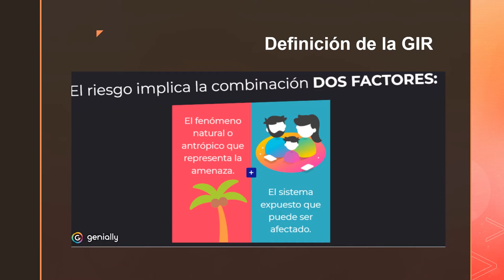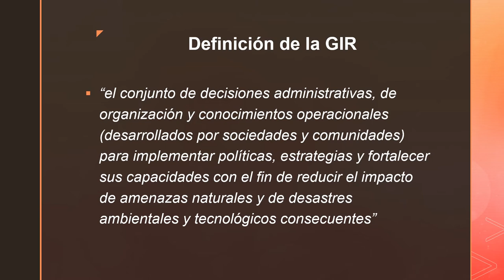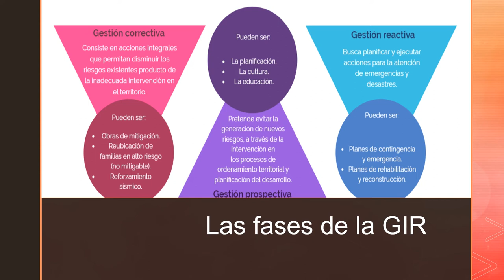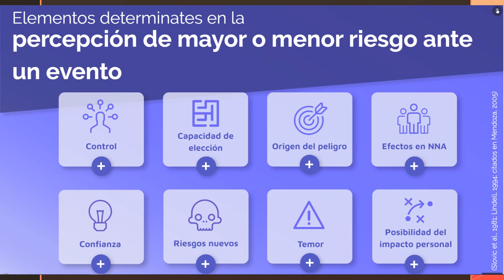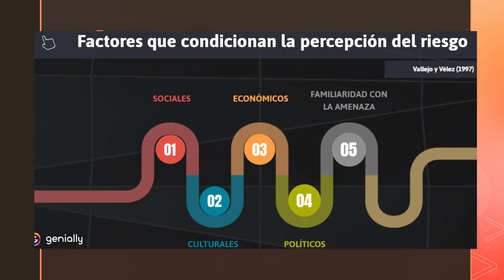Gestión Integral del Riesgo